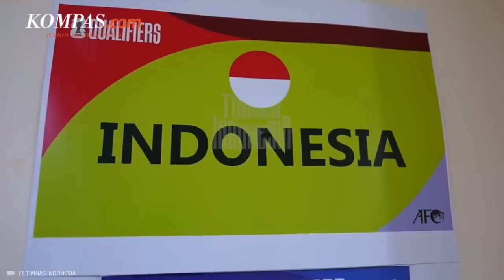Jalan Terjal Timnas U23 Indonesia Menuju Olimpiade Paris 2024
Timnas U23 Indonesia akan menghadapi Guinea dalam laga playoff Olimpiade Paris 2024 pada Kamis (9/5/24) pukul 20.00 WIB.

Hasil pertandingan ini akan memastikan satu tempat di Olimpiade Paris 2024 yang akan berlangsung pada Juli mendatang. Lalu, bagaimana peluang Garuda Muda?

Penulis: Erwina Rachmi Puspadewi, Ahmad Naufal Dzulfaroh
Penulis Naskah: Melly Hernita
Video Editor: Melly Hernita
Produser: Farid Firdaus